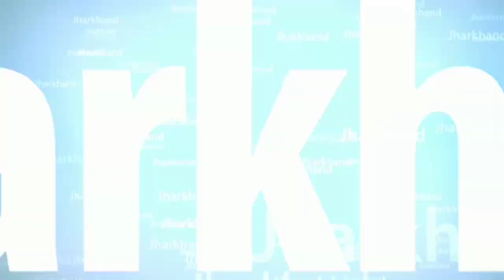Cockatiel, Zebra Finch, Java, Lovebird & Budgies Bird Colony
Breeding Setup